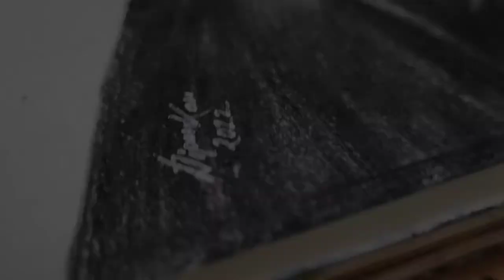kk or krishnakumar kunnath's portrait in pencil sketch.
kk portrait sketch, here I use charcol pencil ,paper blenders etc. for sketching.